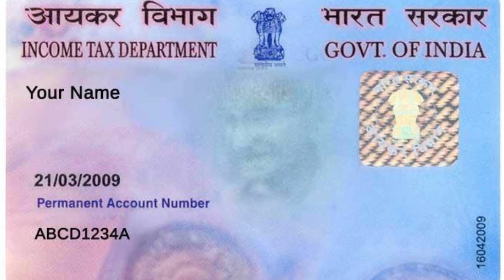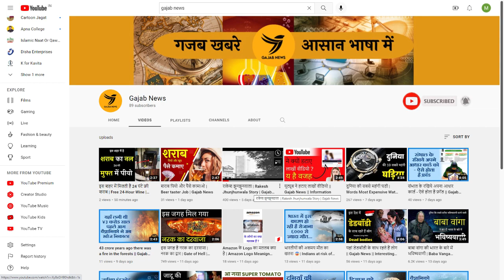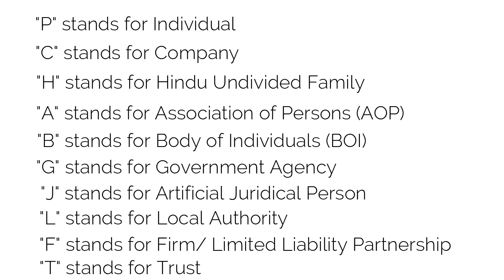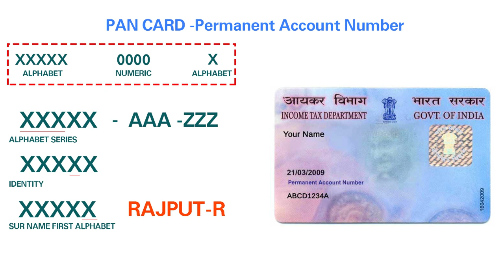PAN CARD के 10 नंबरों का मतलब क्या है? PAN CARD 10 Digit Meaning In Hindi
PAN CARD के 10 नंबरों का मतलब क्या है?  Meaning of 10 Numbers of PAN CARD |Gajab News

Namaskar  Dosto, Is VIdeo Me Humne Aapko Bataya Hai Ki Aap Kaise Jaan Sakte Ho Ki Aapke Pan Card Ke 10 Number Ka Matlab Kya HaiYa Pan Card Ke 10 Digitak Ka Matlab Kya Hai. To Dosto PAN CARD Ke 10 Numbers Ka Hidden Secrets Jaanane Ke Liye Is Video Ko Last Tak Jarur Dekhiye.

अगर आपको Gajab News के व्हिडीओ अच्छे लागते है तो हमारे चैनल Gajab News को सबस्क्राईब किजीये.

About This Video: Friends, in this video we have told you what is the meaning of 10 digits of PAN card. If you also want to know what is the meaning of 10 digits of PAN card and what is the secret of 10 digits of PAN card, then definitely watch this video till the end.

Here You Will Find Videos about Interesting information, Education, environment And Science Related. But Mainly We Make Videos on Interesting information, You Can Watch Our Videos and You Will Definitely like It. And If You Like It Please Share Those Videos with Your Friends and Family So Make Sure To Subscribe Our Channel and Hit That Bell Icon 🔔 to Never Miss Any Update

Topic Cover In This Video :
pancard PanCard10NumberMeaning पैनकार्ड pancard10digitmeaning Pan Card Kyaa Hai.